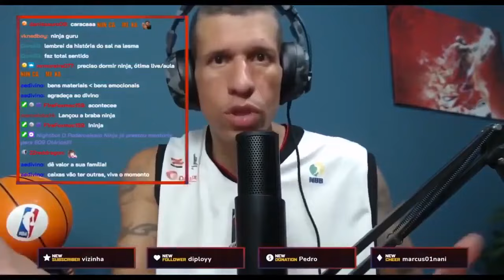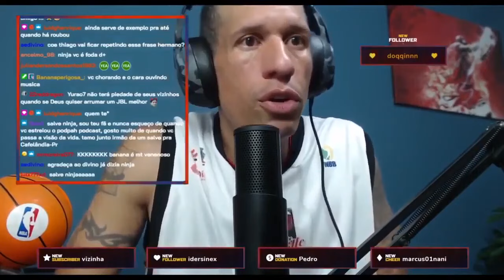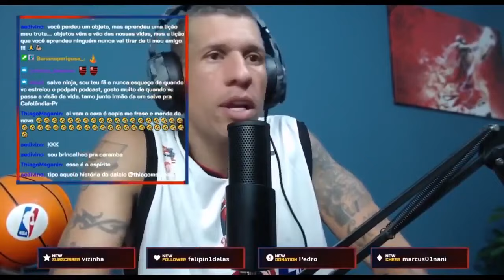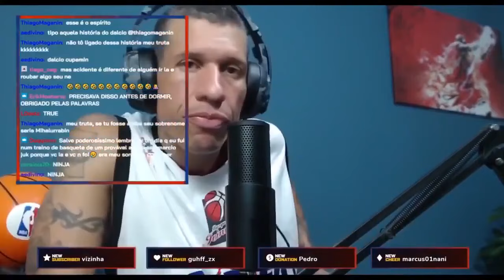Aprenda a DESAPEGAR DE BENS MATERIAIS! | Cortes Poderosíssimo Ninja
Poderosíssimo Ninja fala nesse corte de live uma motivação de como desapegar de bens materiais.